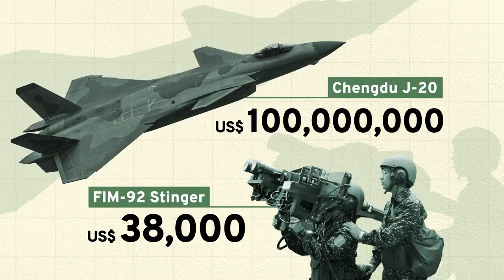Asymmetric Warfare Explained | TaiwanPlus News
📹Reporters: Jaime Ocon/Damon Lin

Russia expected to win the war in Ukraine within a week, but Ukrainian forces have shocked the world with how its fending off its larger neighbor. Taiwan is watching events unfold, as it seeks to bolster its defenses should it need to do the same against China. Jaime Ocon has more about what’s known as asymmetric warfare.